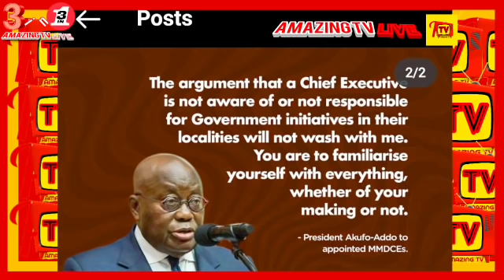See Nana Akufo Addo Action Towards "Serwaa Broni" Exp0sed, Afia Schwar And Many Celebrities Reacts